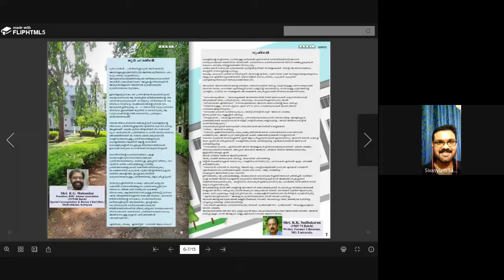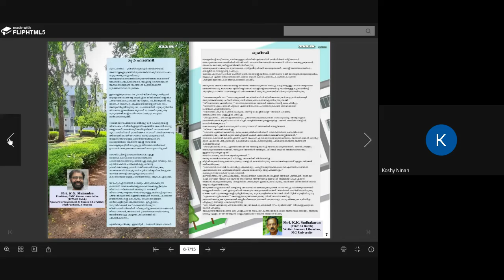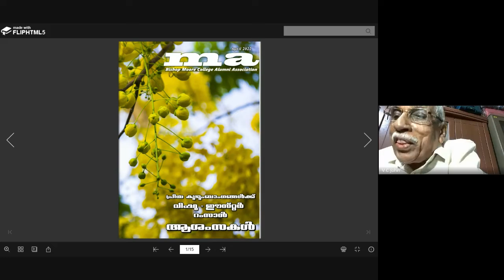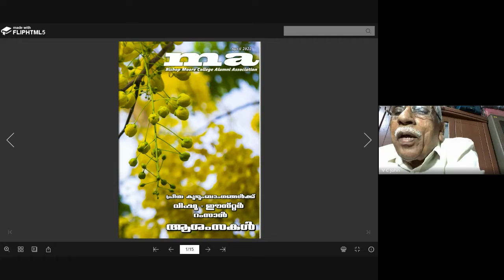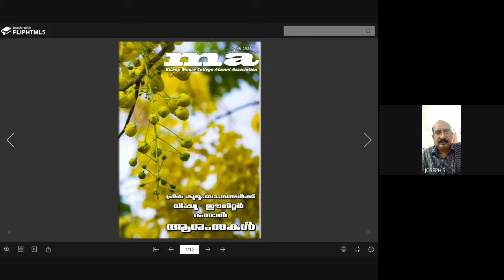Release of 'MA' 2022 , Alumni Association, Bishop Moore College, Mavelikara